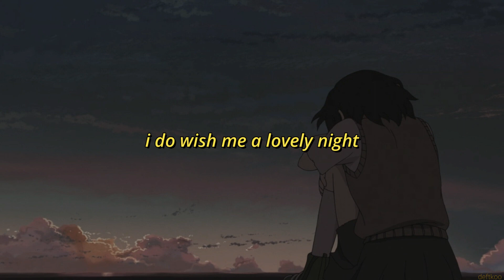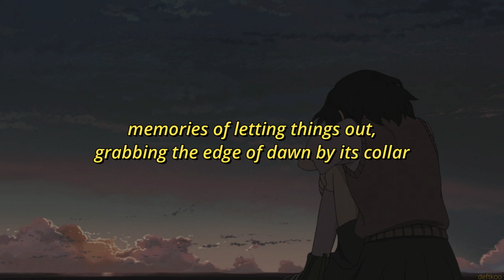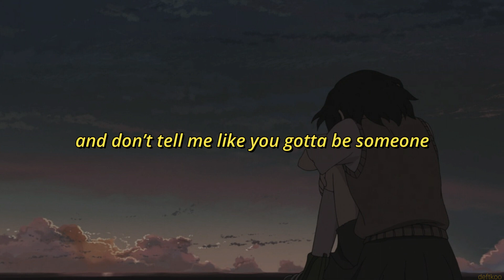⌜english lyrics⌟ rm (with youjeen) ↬ wild flower